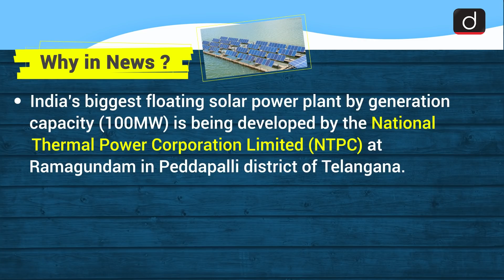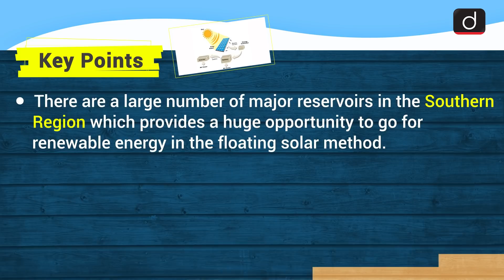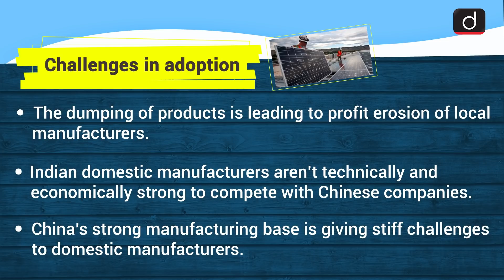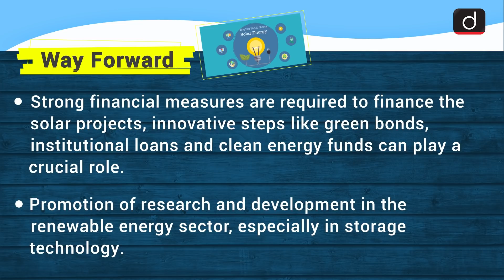India's Biggest Floating Solar Power Plant - Simplified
# FloatingSolarPlant#SolarEnergy#UPSCSimplified

This video covers the given to '   India's Biggest Floating Solar Power Plant' in the following structure:

Structure
 1. Why in News?
 2. Key points
 3. Advantages of solar energy
 4. Challenges in adoption
 5. Way Forward

This video covers:
Subject: Economics
Topic:    India's Biggest Floating Solar Power Plant